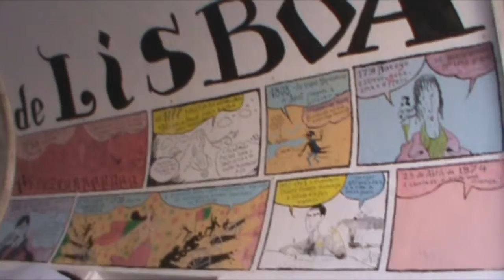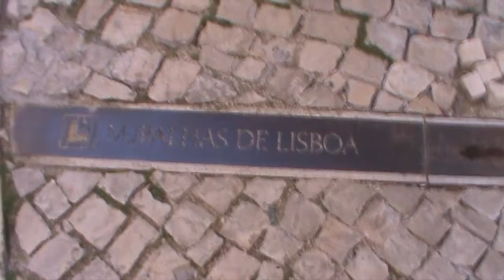Jurema goes to Alfama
Decided to go back to editing videos. Grabbed my old video camera and went to Lisbon to record something. I missed this!
Very sorry for the low quality XD